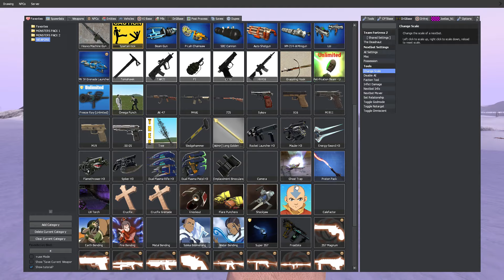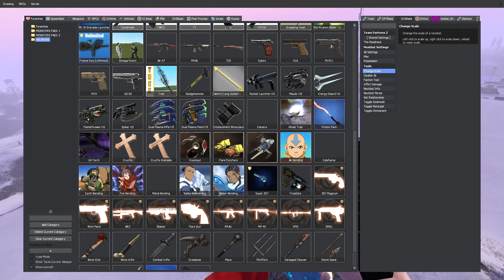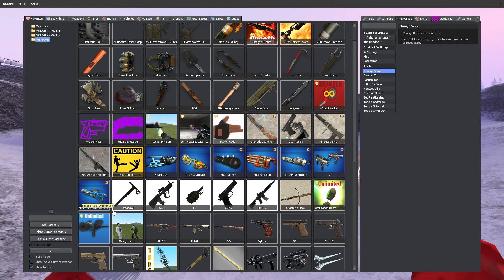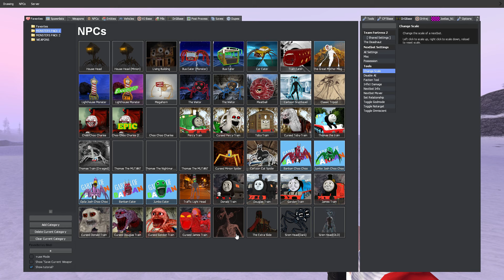EVOLUTION OF MONSTERS: HOUSE HEAD, THE EXTRA SLIDE, CURSED TRAIN, BUS EATER, CAR EATER (GMOD)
☠️Hello Guys. This is JAGA!